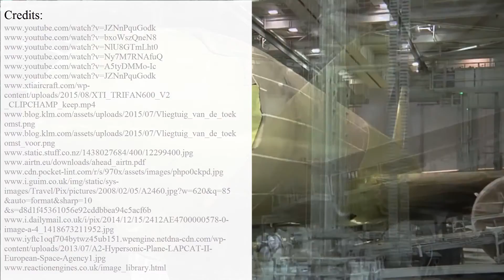Fastest Supersonic Business Jet Aircraft of the Future: Spike S-512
Ever since the retirement of Concorde, the last century’s supersonic aircraft, which was used to handle various aviation tasks in the UK since the 70s, the aviation engineers have worked on it replacement and we already have several exciting prototypes.

The future of supersonic air travel is greatly supported by the Spike aerospace and this company has already shown their understanding of business travel of the future. Their business jet called the Spike S-512 has been recently updated with new security and productivity features.

The economic efficiency of the aircraft has been also slightly improved and now Spike S-512 is capable of flying about 450 mph faster than any other civilian jet in the world, which cuts the travel time from London to NYC to just 3 hours.

The most exiting of them are:

- the Skreemr;

- Lapcat A2;

- the AHEAD.